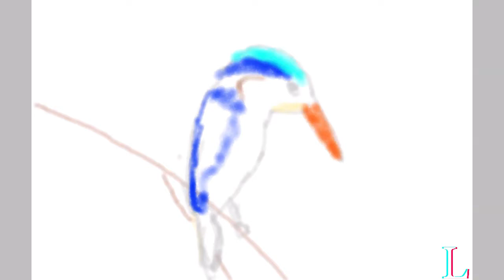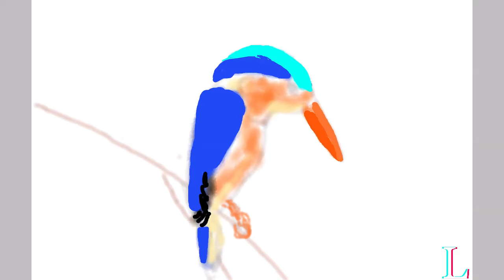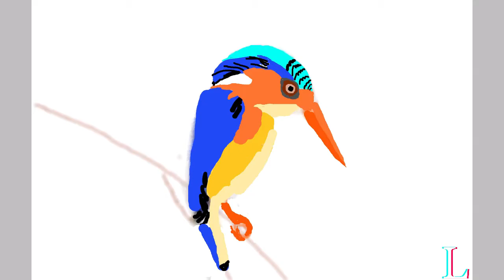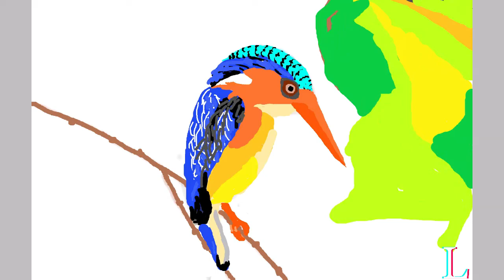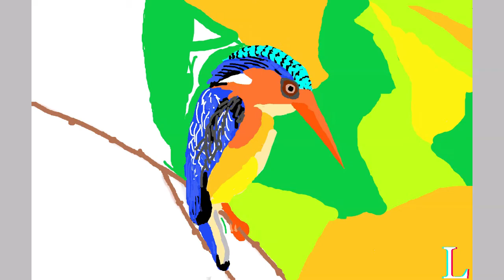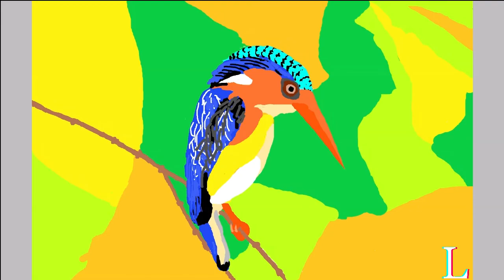KINGFISHER : DIGITAL PAINTING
Done in Paint 3D... Abstraction